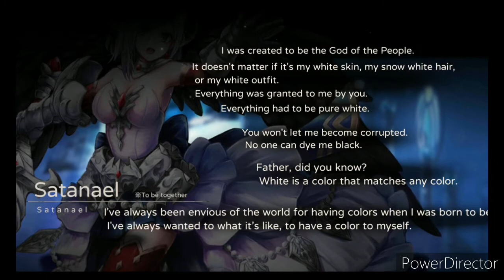GoetiaX Playthrough: Part 2 Ch 1-1/4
I got Playthrough Part 2 Chapter 1-1/4 from GoetiaX.